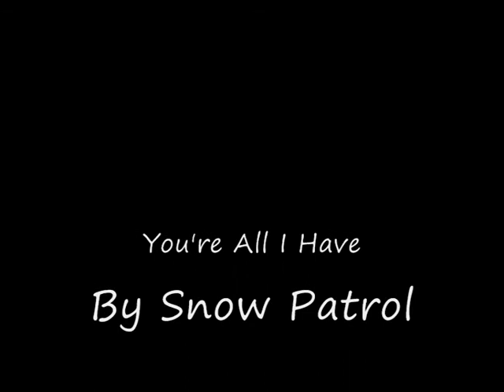You're All I Have - Roslin/Adama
1 of 2 vids going up tonight - which will be more popular? I tend to think this one, but only because the song's more recent, lol. Hope you enjoy!